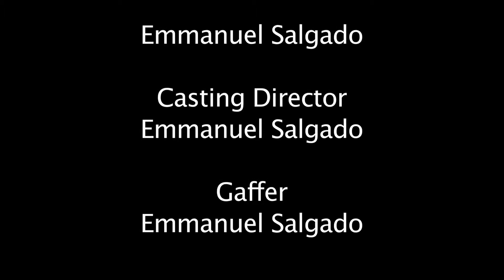Laugh Out Loud: Claude In "Under the Playwright's Umbrella"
The infamous gay German fashion designer, Claude, reaches for the stars and embarks on a journey to become the next Hollywood star by acting in his first movie scene. Claude may be on the big screen solo, but he still has his trustful partner, Hanz, by his side through all the struggles. So, the two flamboyant Germans decide to come to the extremely gay, Hollywood, to reach for the stars and maybe even receive more then they desire. Hanz maybe not on screen, but take a look at Claude's acting skills.